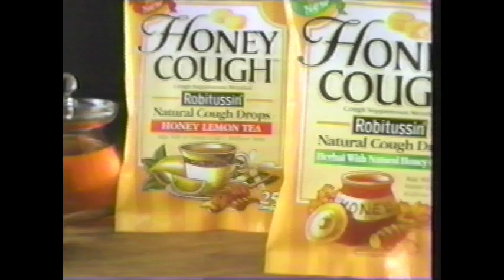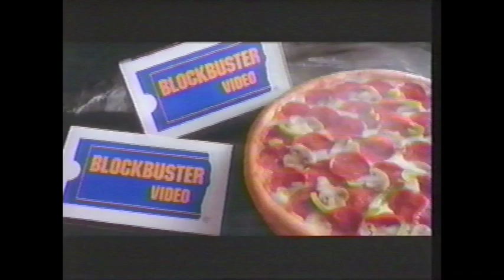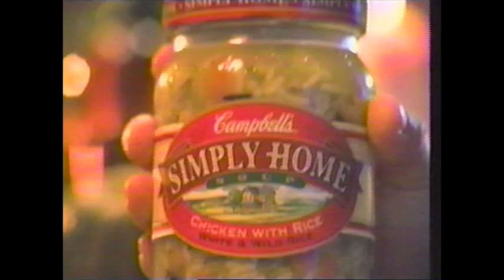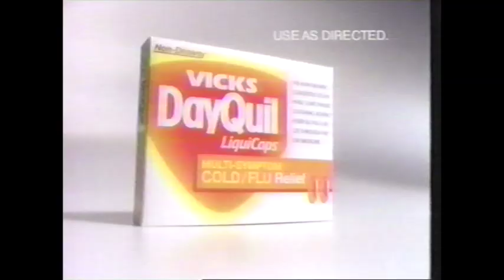WWTV/CBS Commercials - December 13, 1998 (Part 1)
These commercials aired on WWTV on December 13, 1998, during an episode of Touched By An Angel.

Commercials:

- Honey Cough
- Pillsbury Sugar Cookie Dough
- Walmart
- Domino's Pizza
- Mail Boxes Etc.
- Cosby
- Everybody Loves Raymond
- JCPenney (two in a row)
- Blockbuster Video
- Mr. Clean
- Simply Home
- Compaq/Radioshack
- L.A. Doctors
- Borrowed Hearts
- Eye On Health - Tara Lipinski
- Pier 1 Imports
- Vicks DayQuil
- Philips SensorCare
- Nutri-Grain Twists
- OfficeMax
- Touched By An Angel will continue...
- CBS Monday
- MC Sports
- Cheese
- 9&10 News at 5
- Happy Holidays from 9&10 News (Station ID)
- Welcome Home from CBS
- Touched By An Angel Bumper